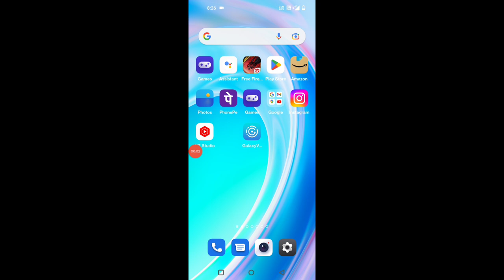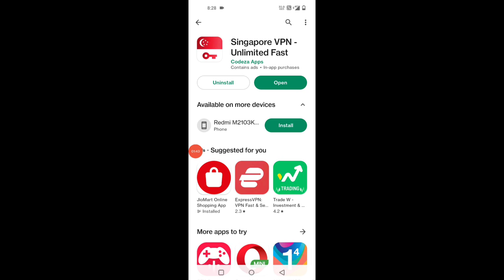PING NORMAL BUT GAME NOT WORKING PROBLEM IN FREE FIRE AFTER UPDATE || FAKE PING PROBLEM SOLUTION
YOUR QUESTIONS ABOUT

[ EXPLAIN ]:-
free file sahi se nahin chal Pa Raha free fire Aaj Kya Ho Gaya free fire ko Sahi dhang se nahin chal Pa Raha free fire Sahi dhang se Kyon Nahin chal Pa raha hai free Fire ke andar ham log loot karne Jaate Ho To vahan per Kuchh Bhi Saman Nahin uth Pa raha hai Jaise main ho gaya loot Ho Gaya Kuchh Bhi Ho Gaya Global vagaira
how to solve free Fire New Pink problem in free fire Max free fire Max and normal free Fire ke andar pin to normal hai but game Sahi dhang se Kyon Nahin chal Pa Raha free Fire ke andar anime nahi dikh raha hai free fire Mein Lo bhi nahi aa rahi lobby ke andar Bande bhi nahin a rahe hain lobby Mein Bande Kyon Nahin dikha rahe hain free fire Mein free fire Aaj Sahi dhang se Kyon Nahin chal raha hai network connection ko ham log kaise fix kar sakte hain free fire Mein free Fire ke andar network connection ko solve kaise karen ..